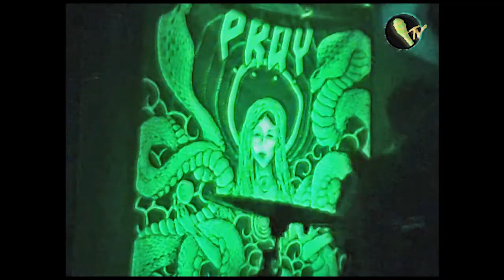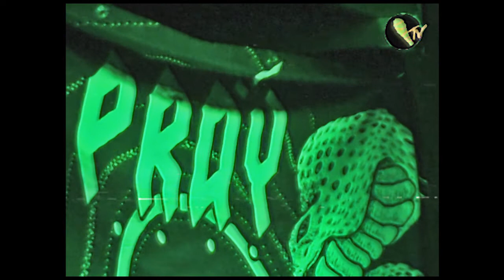Praÿ @ Disorder Club [Full Live]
Trash footage du dernier live 2021 du groupe Lyonnais PRAY [Heavy Psych Stoner Instrumental] au Disorder Club à St Etienne le 27/11/21.

Setlist:
- Faithless Goddess 00:10
- Sulphvr 12:57
- Bottom of The Universe 23:54
- Widow of Light 37:23
- Le Saboteur (TRBNGR Cover w/ YraTrapable) 51:40
- Heretic Eye 55:56

Remerciements:
PRAY: Maud, Jojo & Antoine
Son & Light: Quentin
Disorder Club et toute son équipe